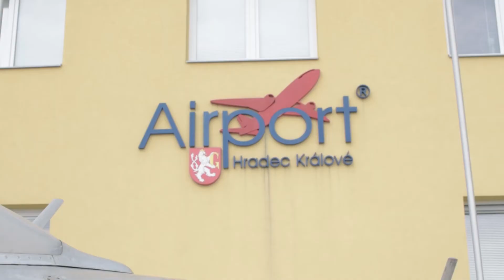AmbroDay z Letní Ambroziády 2017 - 4.díl (2. turnus Hradec Králové)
Přinášíme vám čtvrtý díl pořadu AmbroDay, kde se dozvíte vše o průběhu dne na Letní Ambroziádě v Hradci Králové!

Lektor: Lukáš Roubíček